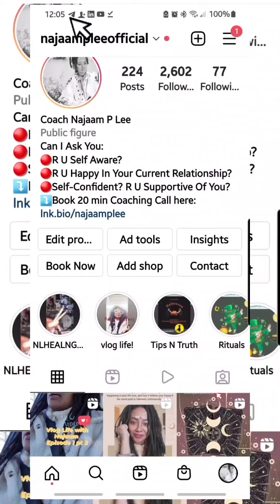Episode 3 Life with Najaam: Driving As An Empath | SS22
Vlog Life with Najaam: Episode 3 pt2: Driving As An Empath| SS22

i started up my SS22 Vlog Life with Najaam to share a insight of my world going after a BIG DREAM this year and the micro steps I'm doing to achieve it. Follow me as I walk this new journey in my life. I share insights of my thoughts and things I'm doing to mentally achieve inorder to physically achieve my Big Dream.

keep watching 👀

Najaam P Lee
Spiritual Life Coach
Health-Wellness Consultant
Intuitive Reader. Reiki Master
Author K.A.L.I.: Kill Anxiety Live Immensely and
Motivational Speaker

join our VIP ELIST
https:// bit.ly/ elist333

Youtube.com/c/NajaamPLee

𝐓𝐨 𝐁𝐨𝐨𝐤: Najaam P Lee for  Speaking Engagements email